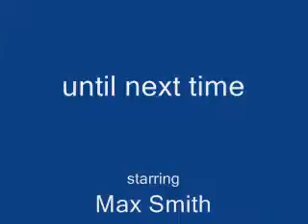one million views video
some important messages